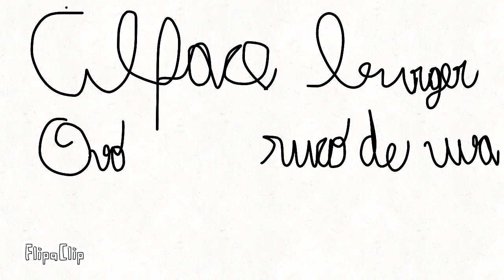Just a video i need for another portugese video